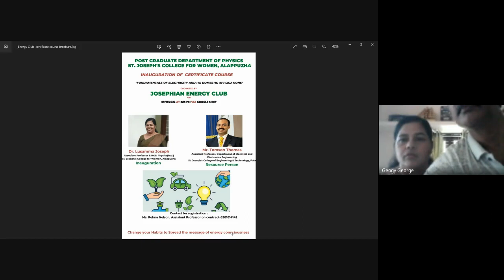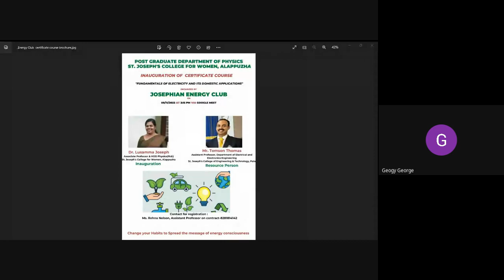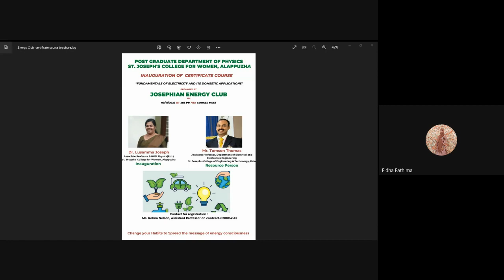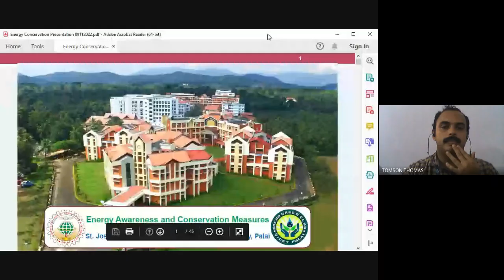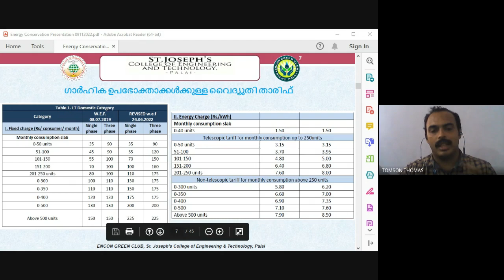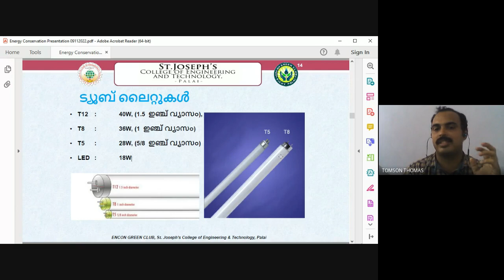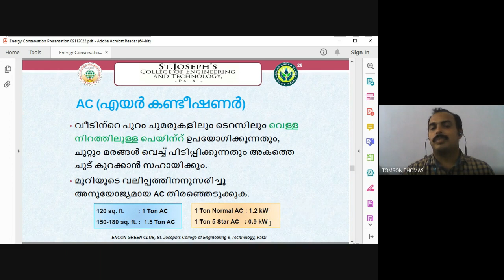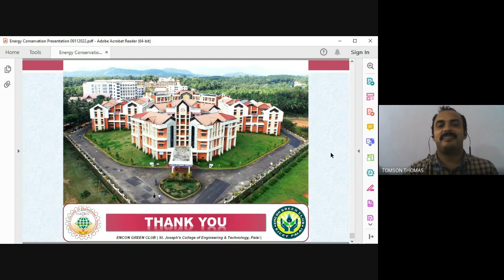Fundamentals of electricity and its domestic applications: Session 1(Inauguration)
Certificate course on 'Fundamentals of electricity and its domestic applications' conducted by Energy club, Post Graduate Department of Physics,St. Joseph's College for Women, Alappuzha in collaboration with Energy Management Centre